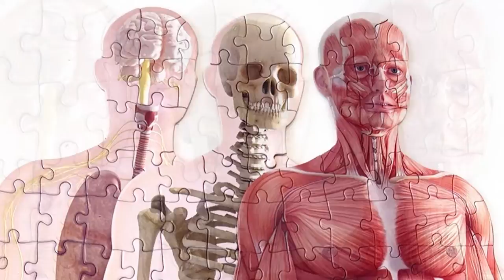Human Anatomy Puzzle | 3 Layer Jigsaw Puzzle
Fascinated by the human body?

De-stress and spend some time away from the screen with the human anatomy 3 layer puzzle by Pikkii.

This fun and educational jigsaw puzzle is one for all the family, adults and kids. A great gift and STEM activity for kids and anyone who loves science and biology!

Build up the organs, skeleton and muscle of the human body, with 300 puzzle pieces.

Can you name the different organs?